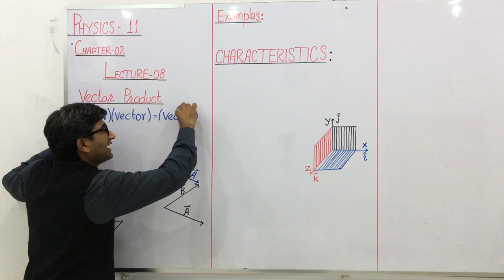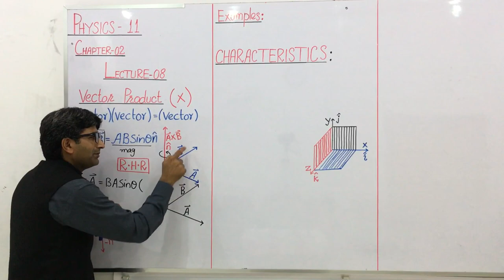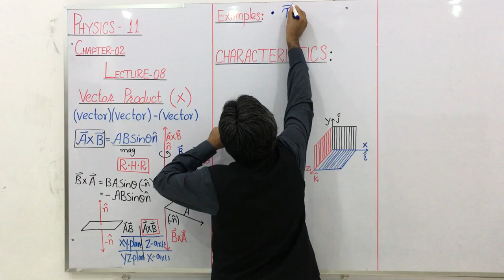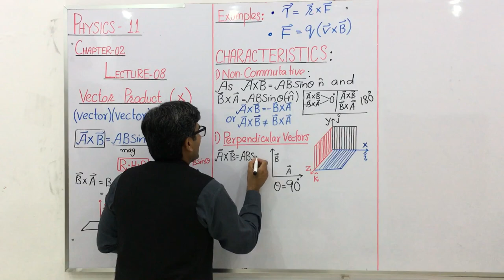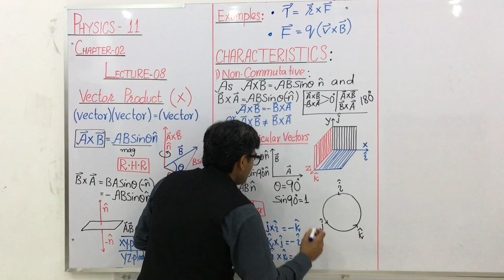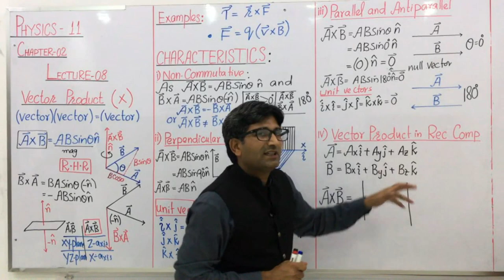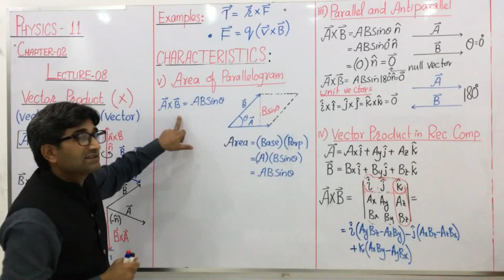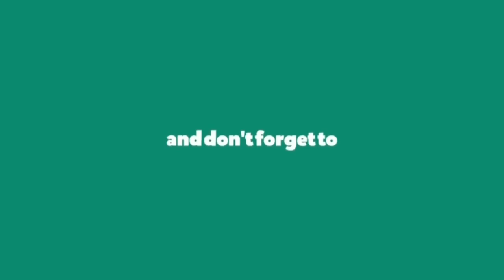PHYSICS 11 | VECTOR PRODUCT and CHARACTERISTICS | Leaders Zone |Muhammad Arshad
Hello everyone,we are team Leaders Zone  - Your tutors for solving all sorts of problems

On this channel,all types of problems are discussed,related to PHYSICS CHEMISTRY & BIOLOGY

Details:
Location : Pakistan